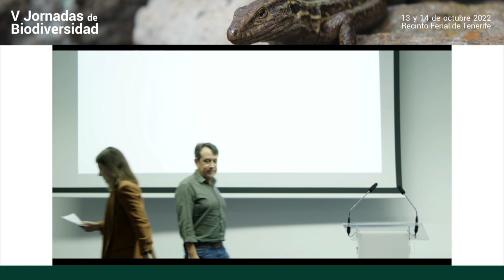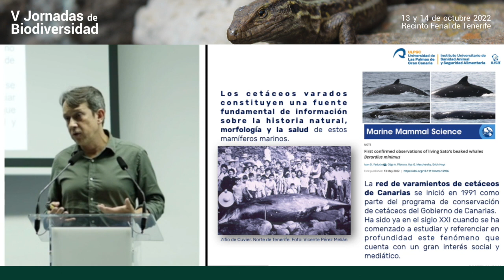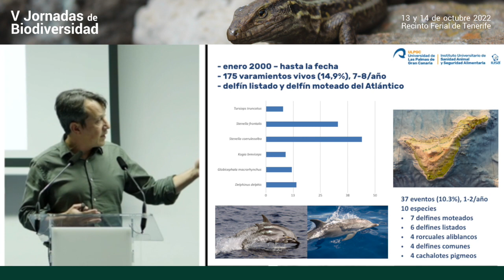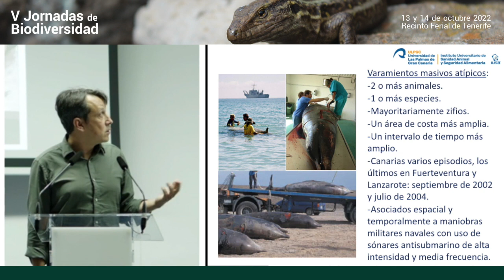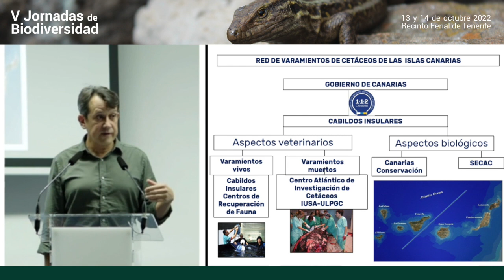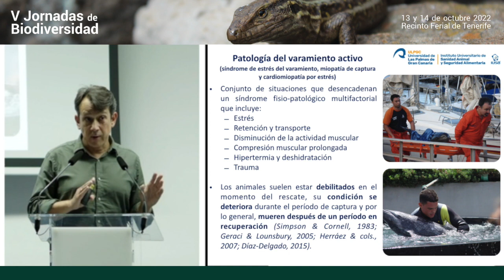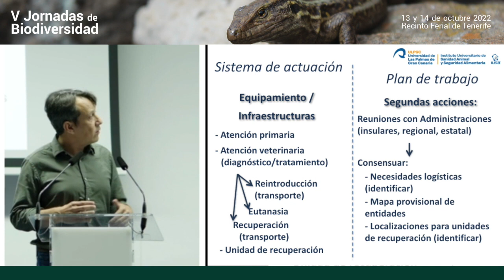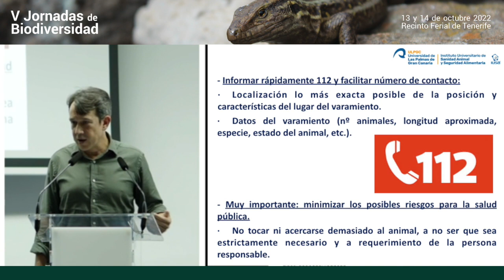Manuel Arbelo Hernández - Protocolo de actuación frente a varamientos de cetáceos vivos...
Jornadas de Biodiversidad del Área de gestión del medio natural y seguridad del Cabildo de Tenerife.

"Protocolo de actuación frente a varamientos de cetáceos vivos en el Archipiélago Canario"
Dr. Manuel Arbelo Hernández. Investigador Instituto Universitario de Sanidad Animal y Seguridad Alimentaria